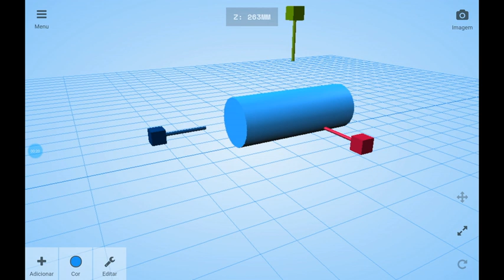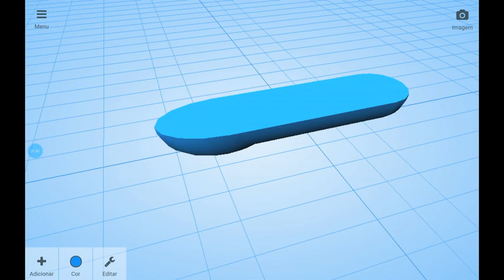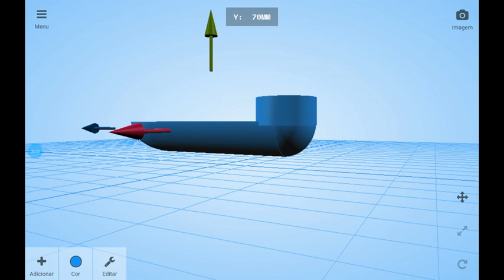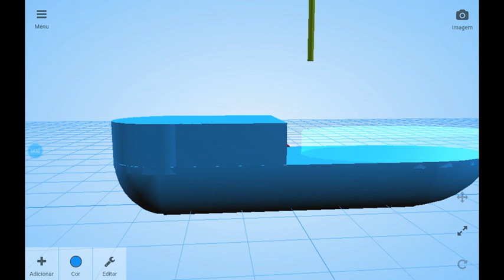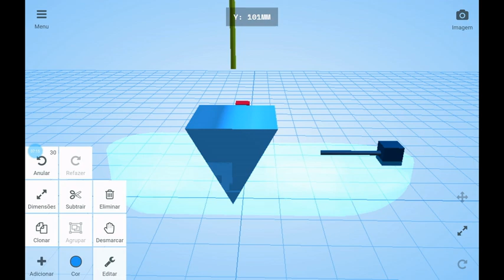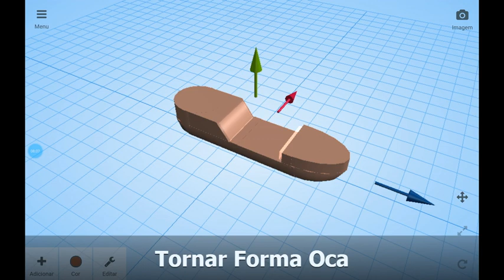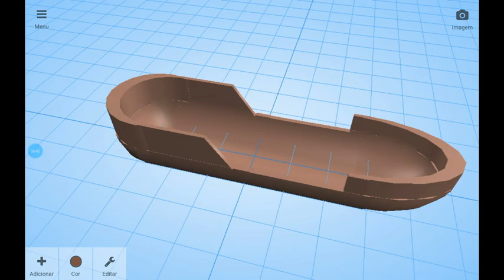3DC: Modelar um Barco (parte 1)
Como modelar um barco (barco à vela, caravela, etc.) usando modelação por primitivos em no 3DC.io/Education, em tablets.